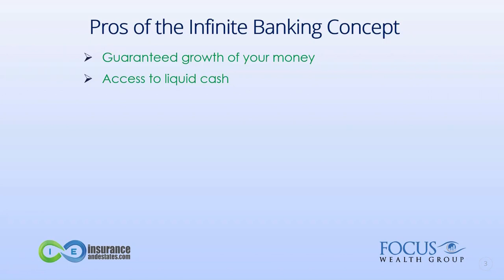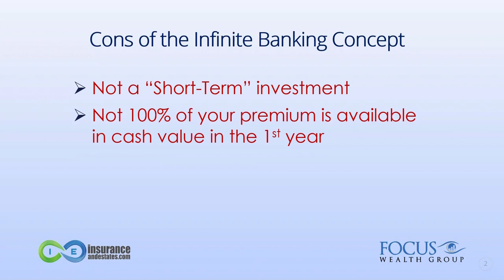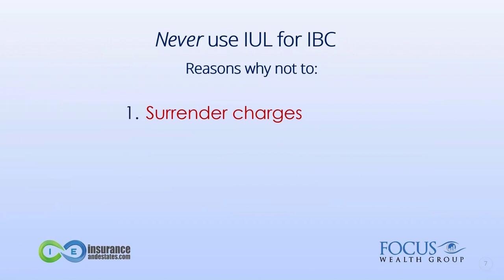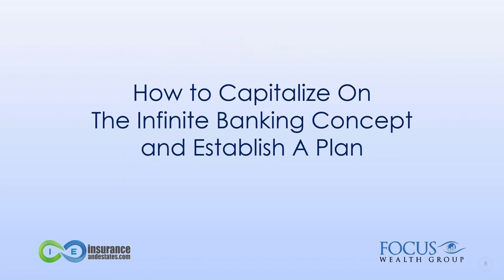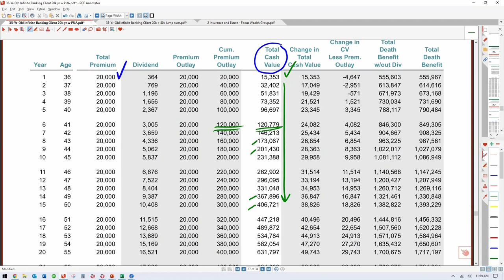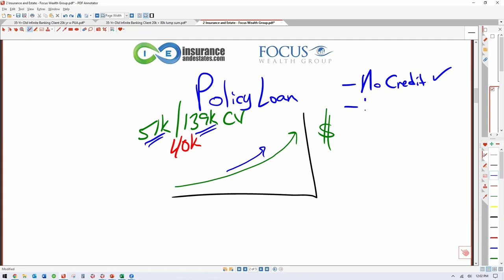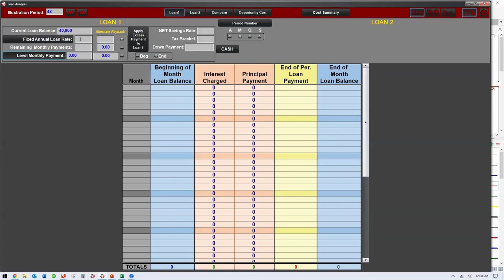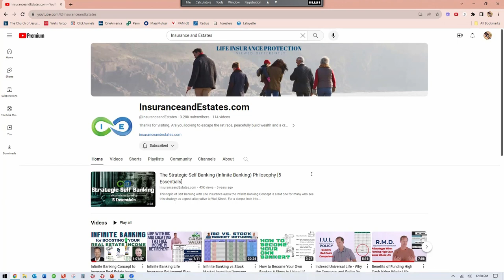Infinite Banking Concept Pros and Cons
👉 Want to learn more? Get your free copy of the Self Banking Blueprint Diving into the pros and cons of the infinite banking concept.

Infinite Banking is the strategy of using dividend paying high cash value whole life insurance from a mutual insurance company to act as your "bank" or wealth storehouse, rather than a typical bank. One of the primary benefits of doing this is you are building up your cash reserves in a tax-favored vehicle that allows you to borrow against your cash value via life insurance loans to take advantage of cash flowing opportunities such as investing in your business or buying real estate investments.

The main difference between your life insurance bank and a traditional bank account is that when you utilize a cash value loan, your life insurance policy's cash value in your account is still growing and compounding, while you are using the loan to buy other cash flowing assets, essentially making your dollars work in two places at once. You can then recapitalize your "bank" by paying back the loan using the cash flow from your business or real estate (or whatever cash flow asset you choose), then repeat the process by looking for more cash flowing assets to purchase.

🔎Infinite Banking Pros🔎
Guaranteed Growth
Access to Liquid Cash
Tax-Advantaged Growth & Tax-Free Use of Money
Fixed Costs with Flexible Premium Options
High Contributions Allowed
Collateral Opportunities
Policy Loans to Purchase Assets and Pay Off Debts
Total Cash Value Earns Interest & Dividends Even if You Have a Policy Loan

🔎Infinite Banking Cons🔎
Not a "Short-Term" Investment
Not 100% of Your Premium is Available in the First Year
Interest Charges on Policy Loans
Requires Application & Qualification

📖 Chapter Timestamps ⏰
0:00 Intro to IBC Pros and Cons
0:32 Pros of the Infinite Banking Concept
6:10 Cons of the Infinite Banking Concept
8:52 Infinite Banking vs Traditional Retirement Plans
10:30 What is Infinite Banking?
12:46 Properly Structured High Cash Value Whole Life Insurance Policy
13:05 Never Use IUL for IBC
14:25 How to Capitalize on the Infinite Banking Concept and Establish a Plan
15:32 Infinite Banking Policy Illustration no. 1
17:51 Infinite Banking Policy Illustration no. 2
25:42 Infinite Banking & Policy Loans Example
31:56 Loan Analysis Calculator
38:08 Benefits of High Cash Value Whole Life Insurance

🔎About Steve and Barry

✅Barry Brooksby
*24+ years in Financial Services
*Founder of Focus Wealth Group
*Infinite Banking Practitioner
*17 Year Real Estate Investor

✅Steve Gibbs
*24+ years Trust and Estate Planning Attorney
*Co-Founder of Insurance and Estates
*Infinite Banking Advocate and Coach

👉Connect with Barry to Discuss Strategies for Your Family, Your Investments, or Your Business, using Your Own numbers or email 📧 request to: 💥